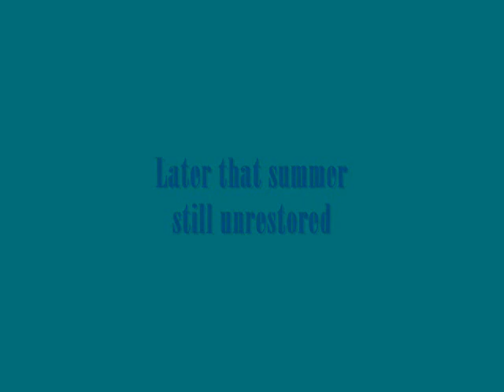1961 Buehler Turbocraft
Some clips stitched together featuring the beginings of my 1961 Buehler Turbocraft jet boat. It is a 16 or 17 foot fiberglass boat powered by a Ford 351W engine. The engine is NOT original, It appears to be a truck or van motor with a cobbled together marine setup. Motorcraft 2bbl carburator and EEC distributor reworked by Allan Wodtke.